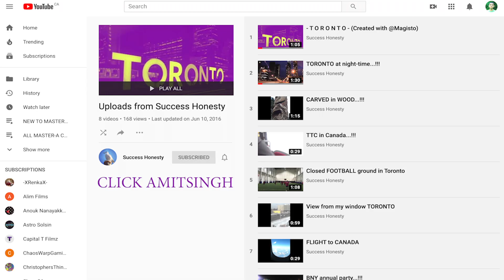HERO AT TOURNEY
MUSIC